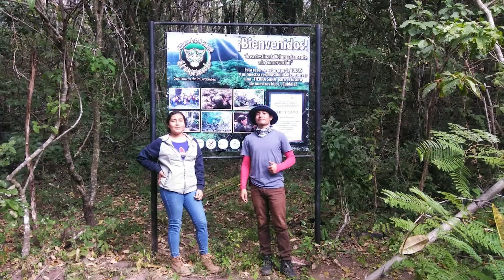Instalan cámaras trampa en la Reserva El Chirimole